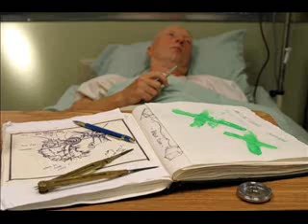SAW TRIBUTE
A LITTLE TRIBUTE FOR SAW
(MY FAVOURITE MOVIE)
THEMES: CUT NECKS - FINAL TEST